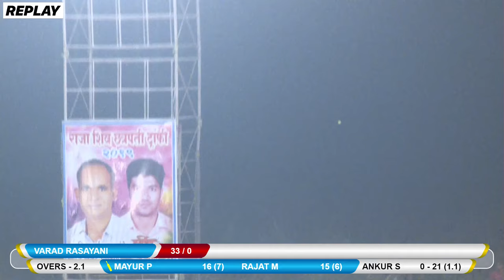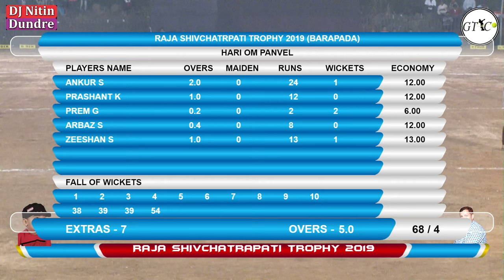HARI OM PANVEL VS VARAD RASAYANI MATCH AT OPEN_HALF - RAJA SHIVCHATRAPATI TROPHY 2019